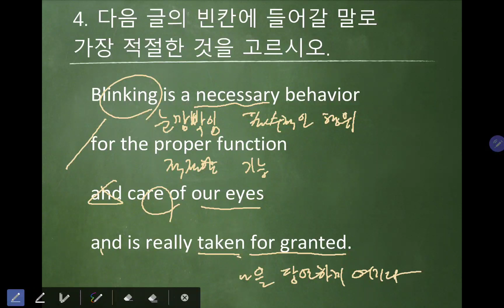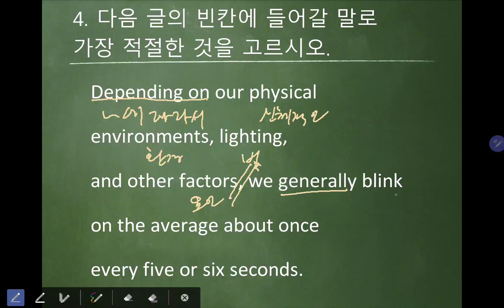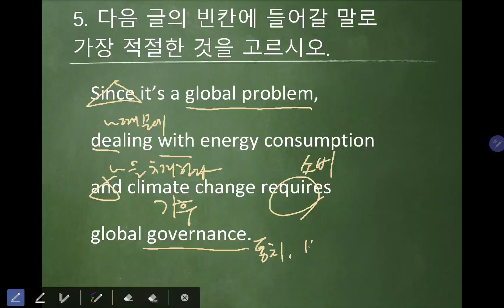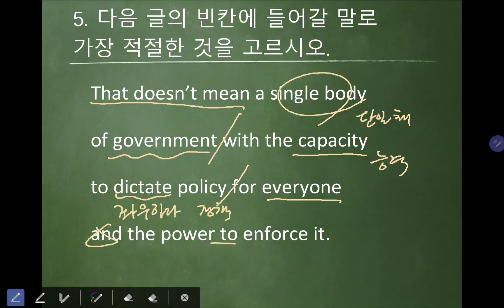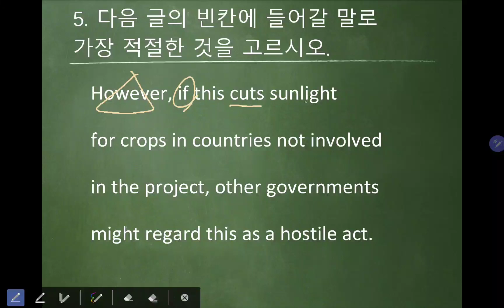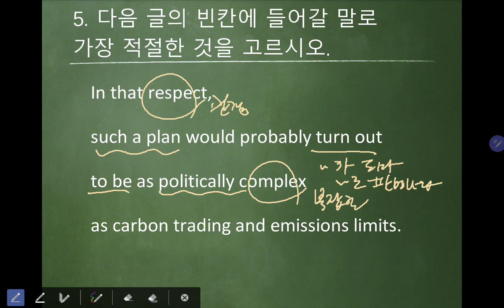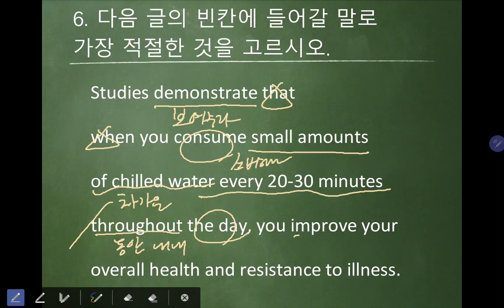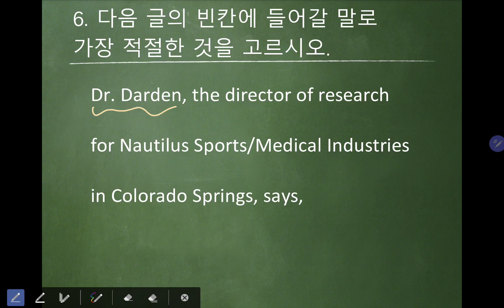실전 모의고사1(2)